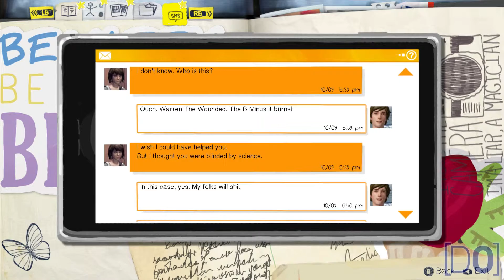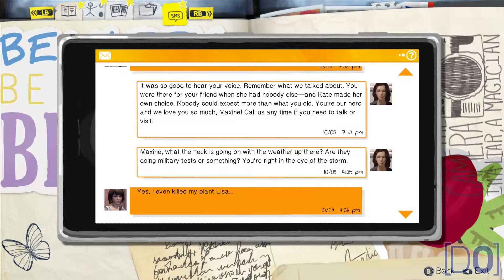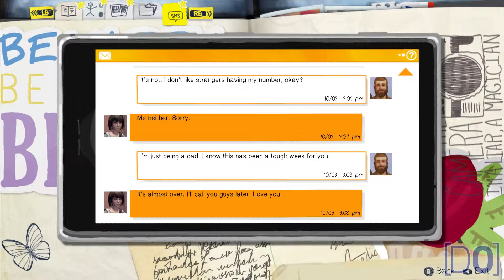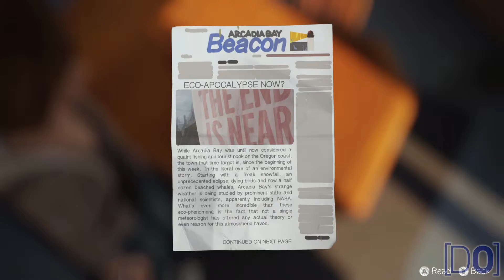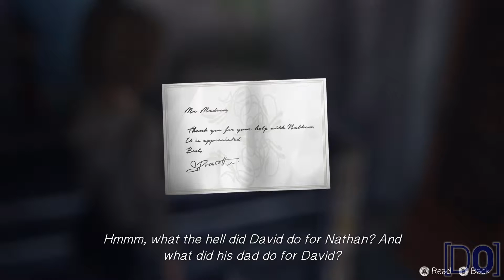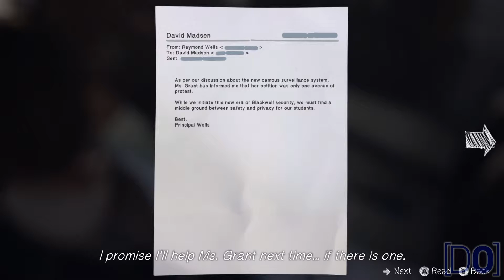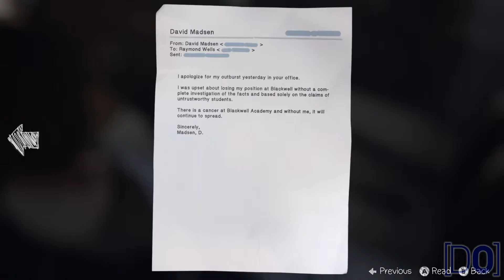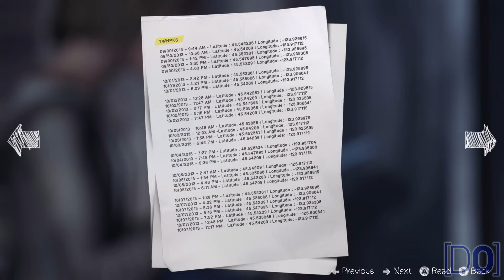Life Is Strange Episode 4 #4 | Backseat Gamer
We continue our adventures in Episode 4 of Life is Strange, as Carl and Becky do more snooping around Chloe's house.

All games are TM and © of their respective publishers and / or developers. All game footage is used with permission from either the developers, publishers or PR agencies involved with the game/games featured or has either been bought from or downloaded from press asset websites.